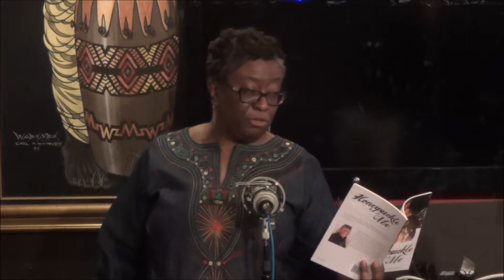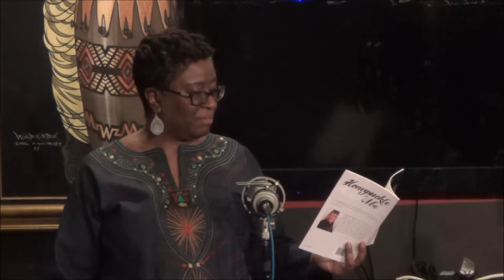Carla M Cherry - Proem - 3.24.18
Poetry Performance and Book Signing